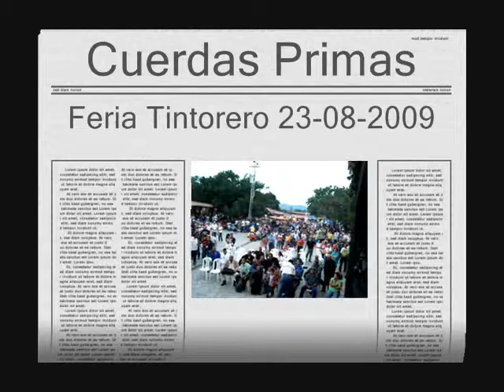Cuerdas Primas toca el tema Leopoldo Guitian en la Feria de Tintorero 2009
Cuerdas Primas toca el tema Leopoldo Guitian en la  Feria de Tintorero 2009 instrumentos Banjo, Cuatro, Bajo y Maracas. Invitados por ASOFERIA Tintorero Estado Lara Venezuela